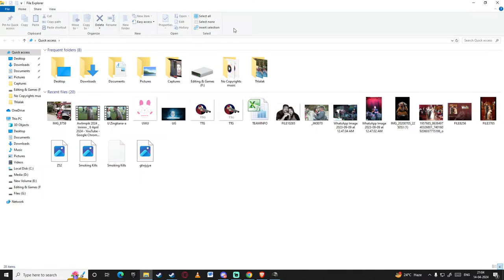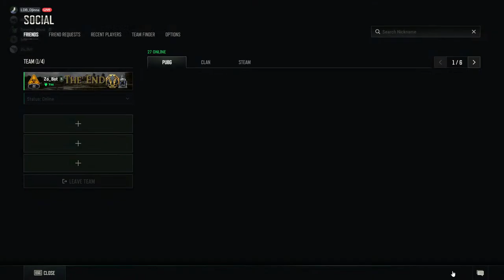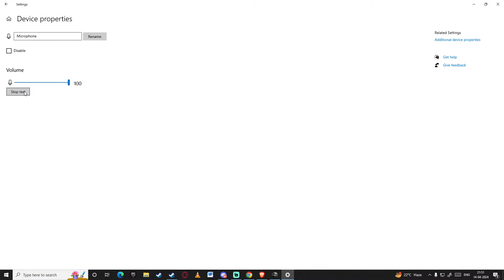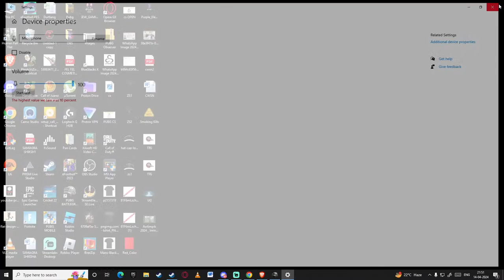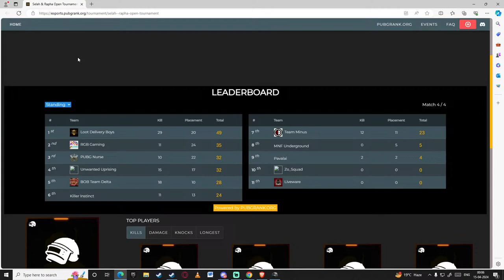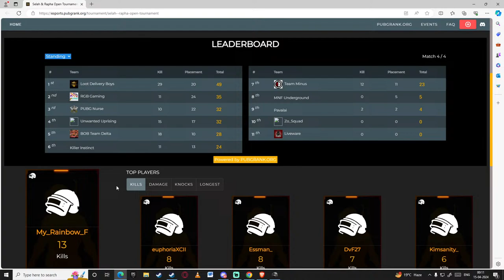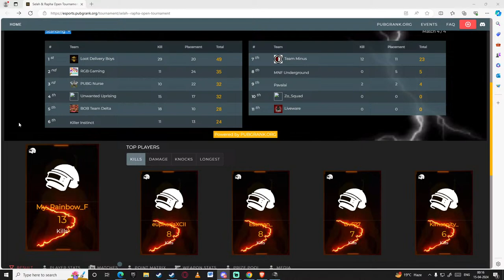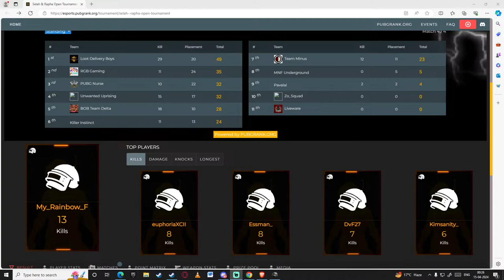PUBGPC | Mizo Open Tourney | Sub & Like Plizz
(Wholesale leh retail in Ice-Cream tui leh changkang tak tak an pe chhuak thei e)